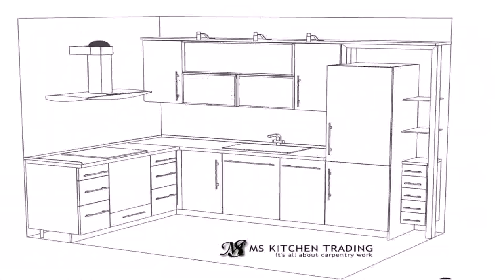L Shaped House Plans Garage - DaddyGif.com (see description)